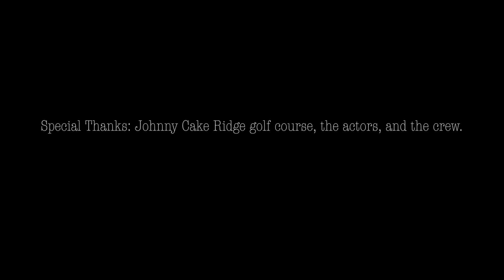Johnny Cake Classic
When a golfer's caddy doesn't show up for the final round he is forced to use a caddy given to him from the course. He is in for an interesting final round.